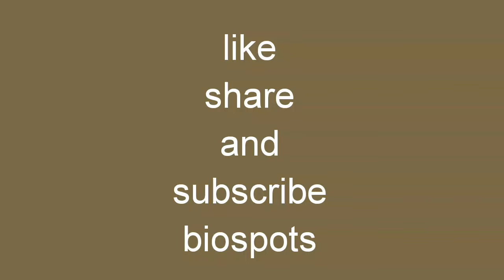MYSORE PALACE-KARNATAKA TRIP- 7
Mysore Palace is a historical palace and a royal residence at Mysore in the Indian State of Karnataka. It is the official residence of the Wadiyar dynasty and the seat of the Kingdom of Mysore. The palace is in the centre of Mysore, and faces the Chamundi Hills eastward. Mysore is commonly described as the 'City of Palaces', and there are seven palaces including this one; however, 'Mysore Palace' refers specifically to this one within the Old fort.

The land on which the palace now stands was originally known as puragiri (literally, citadel), and is now known as the Old Fort. Yaduraya built the first palace inside the Old Fort in the 14th century, which was demolished and constructed multiple times. The current structure was constructed between 1897 and 1912, after the Old Palace was burnt ablaze

Mysore Palace is now one of the most famous tourist attractions in India, after the Taj Mahal, with more than 6 million annual visitors.